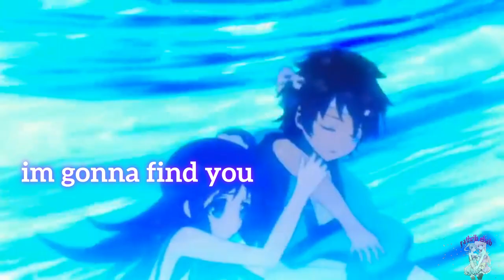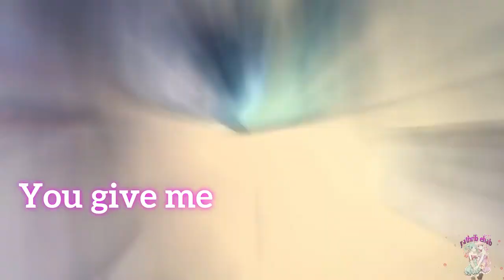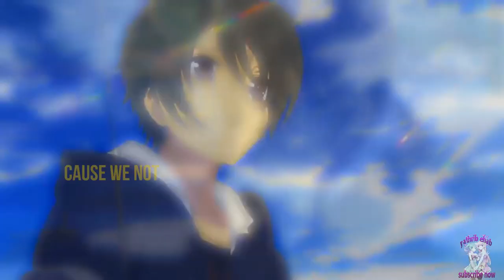Nagi no Asukara chisaki and tsumugu amv (Heartbeat Lyrics)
► Watch in HD ! ►Song: Heartbeat
►anime: Nagi no Asukara

( lyrics )
It leaves me feeling seasick, baby
been trapped inside this dreamlike reality
It spins me 'round and drives me crazy
a moon in daylight that people just can't see

[Verse 1: Jimin]
imagine if i was alone
without you all on my own
would given it all up

[Pre-Chorus: Jungkook & V & Both]
But my heart's still on fire
With a burning desire
just like faith im gonna find you once again

I wish that you would love me
holding my hand so tight
just like the day before
And everytime my heart beats
try to walk side by side
cause we not lost anymore

the destiny that's you, you, you, you, you
the destiny that's me, me, me, me, me

[Verse 2: RM & Jungkook]
When you hear my heartbeat, baby
You give me a new life, you give me a new birth
I feel your heart beat away
I been losing my mind, I been cravin' my shine
I know me before you was a ready-made me
But you designate me and you did resumed me
I been calling your name in this universe
(Now I need no space)
I got youniverse

when we met here
seemed to be the start of a drama made by the stars
washit so sure of it all
a bad dream with no no way out
but you lead me out letting me escape these walls
you my light and savior

yeah you the only one
sun shines through the rain and pain
and we both hand in hand again
[Chorus: Jimin & V]
I wish that you would love (Love) me (Me)
Like yesterday, don't let go of this hand ever again
And every time my heart (Heart) beats (Beats)
Match your steps so you don't wander around ever again

[Bridge: Jungkook & Jimin]
My heart's on fire for your love
Oh, my heart's on fire for your love

[Chorus: Jimin & Jin]
Just like yesterday, don’t let go of this hand ever again

[Post-Chorus: V & Jungkook]
I feel the destiny in you, you, you, you, you
Feel destiny in me, me, me, me, me